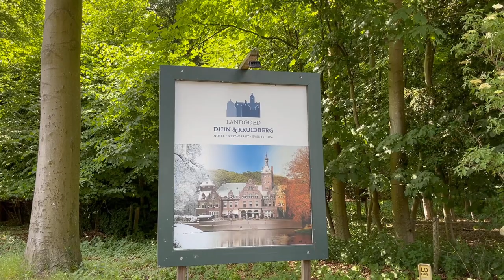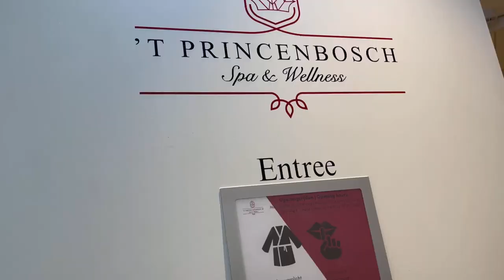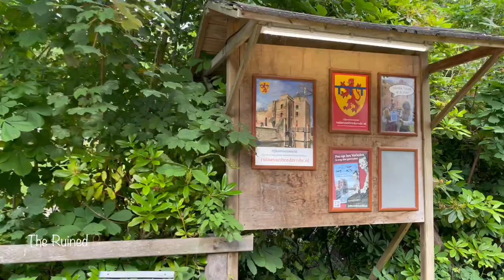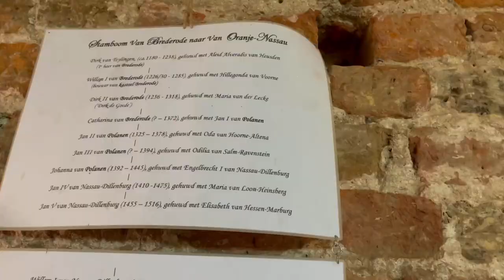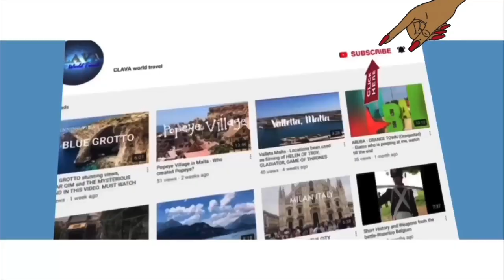The Country House Duin & Kruidberg And The Ruined Brederode Castle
Landgoed Duin en Kruidberg is an estate in Velsen , North Holland and part of National Park Zuid-Kennemerland. The monumental country house Duin en Kruidberg, which is in use as a hotel and the country house Kennemergaarde are located on the estate. The estate stretches as a strip from Santpoort-Noord to the North Sea coast. To the north, the estate merges into the Midden-Heerenduin Estate and the south into the Kennemerduinen nature reserve.

The estate was created by merging the Duin en Berg and De Kruidberg estates. Stadtholder and King Willem III bought the Kruidberg Estate from Sophia Trip and Daniël Jean Bernard in 1682. Bernard had bought his share from Balthasar Coymans, her brother-in-law. The estate was soon nicknamed 't Princenbosch. The prince used the estate as a hunting lodge and as a smaller version of Het Loo Palace.

In the mid-19th century, politician Floris Adriaan Baron Van Hall became the owner of the Duin en Berg and De Kruidberg estates. He had a new villa built on Duin en Berg close to the current country house. Over the years, Van Hall and the next owner Guillaume Louis Jacques van der Hucht expanded the estate further and further into the coastal area.

In 1895, the combined estate of Duin en Kruidberg from Van der Hucht's heirs was bought by Jacob Theodoor Cremer, a Dutch tobacco merchant, colonial expert and liberal politician.

In 1912 Cremer sold his house in Amsterdam and took permanent residence in Duin and Kruidberg. After Cremer's death in 1923, the estate remained family owned. In 1933 Duin- en Kruidberg was placed under the Natural Beauty Act. In 1935 the Dutch feature film De Kribbebijter was shot there. During the Second World War Festung IJmuiden was constructed through the dune area. The line ran through Landgoed Midden-Heerenduin along Duin and Kruidberg. The Zeeweg was closed because of the Atlantic Wall. After the war, the Cremer family leased the mansion as a hotel. In 1962 grandson Theo Cremer, president of the Deli Maatschappijestablished a tobacco seed nursery on the estate. This remained in place until 1990, after which the greenhouses were demolished.

--Brederode Castle also called the Ruins of Brederode is located near Santpoort-Zuid. The castle was founded in the second half of the 13th century by William I van Brederode (1215–1285). William was a descendant of the lords van Teylingen, who were related to the counts of Holland. The castle formed part of the high lordship Brederode, which had been given in loan in the 13th century to the lords of Brederode by the count of Holland.

The name Brederode is a reference to a wooded area called Brede Roede (literally: broad wood), that was cleared and on which the castle was built.
During the Hook and Cod wars, the Brederode family stayed loyal to Margaret of Bavaria. In 1351 the castle was besieged by Gijsbrecht van Nijenrode, who supported the opposing Cod faction. The castle surrendered by treaty on 23 October 1351. By this treaty the (unnamed) Lord of Brederode made his peace with Count William, and would receive a yearly allowance of 350 pounds while his lands were put under sequester for the time being. The castellan and garrison were banished and allowed to leave with half their possessions. After the surrender of the castle, it was so badly damaged that it was demolished.

Rebuild of the castle
After the reconciliation of the Brederode family and the counts of Holland in 1354, the castle was rebuilt. The current floor plan of the castle dates from this rebuild. It was no longer used as living space, but it did remain a base of strategic importance for the Hook faction, led by William van Brederode.

When the Hook faction besieged Haarlem in 1426, the Cod faction destroyed the southern part of the castle. William was forbidden to repair or enforce the castle, leaving it in a damaged state. Eventually in 1464 the north part of the castle was allowed to be restored. During the Rise of the cheese and bread people in 1492, the castle was plundered by German soldiers. Since then it was no longer inhabited. In 1568 it fell to the States of Holland.

After the defeat of the Geuzen at the Battle of Haarlemmermeer, Haarlem had to surrender to the Spanish soldiers in 1573 after the Siege of Haarlem. As a result, the Protestant Lancelot van Brederode was beheaded and the castle was plundered and set on fire. Following this the castle was threatened by encroaching dunes. In 1579 Holland loaned the lordship to a side branch of the van Brederode family. In 1679, Wolfert van Brederode, last lord of Brederode, died, and the ruins became property of the States of Holland and the Dutch Republic. In the 19th century the ruins were one of the first buildings to be restored by the government and they became the first national monument of the Netherlands.